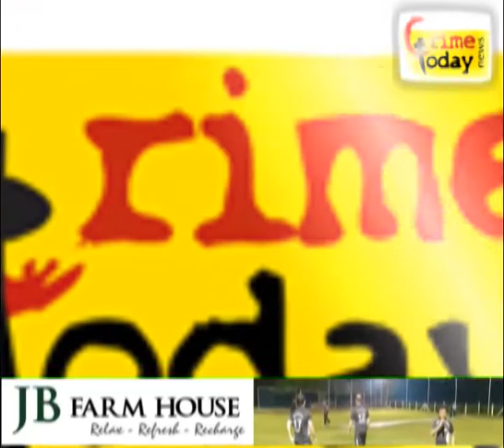SHAMSHABAD AIRPORT CUSTOM OFFICERS GOLD RECOVERY